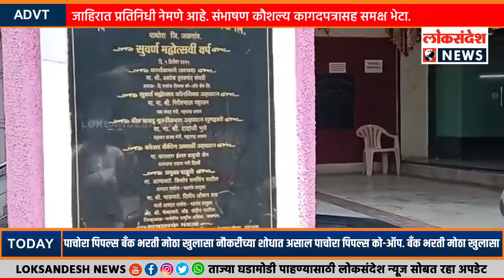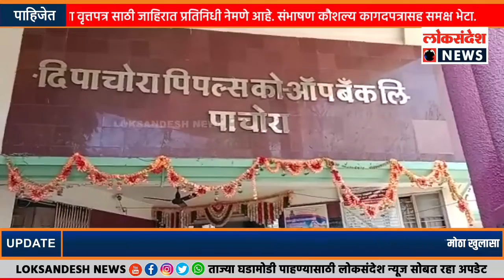नौकरीच्या शोधात असाल पाचोरा पिपल्स को-ऑप. बँक भरती मोठा खुलासा,